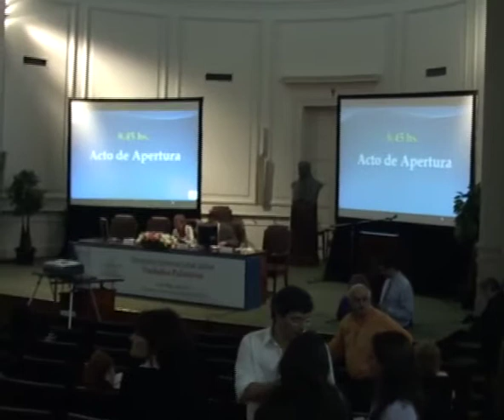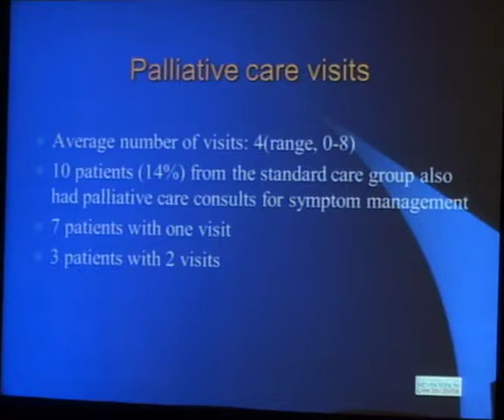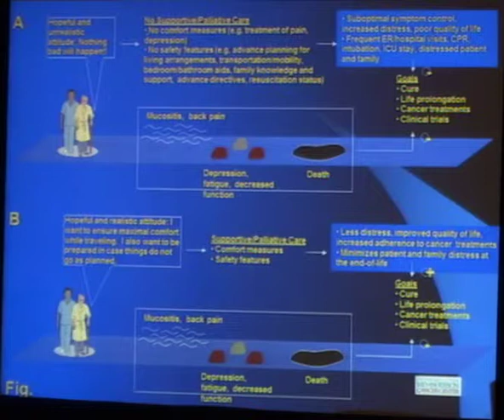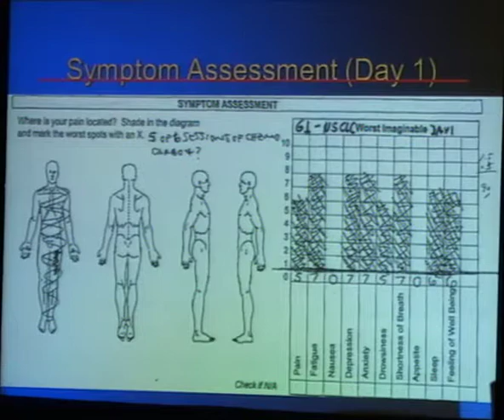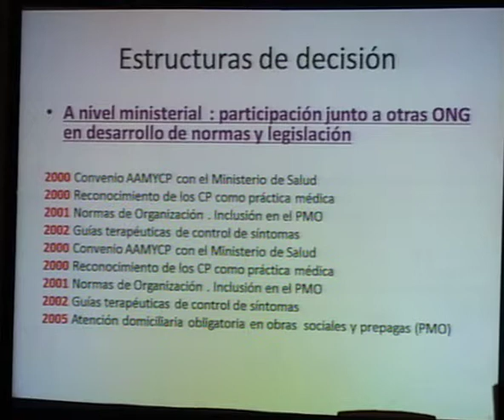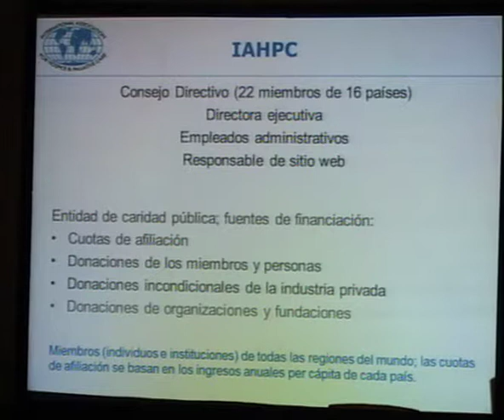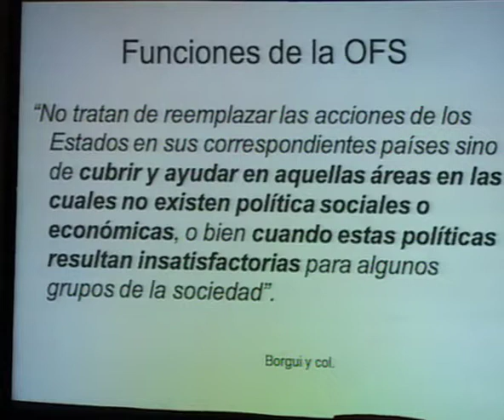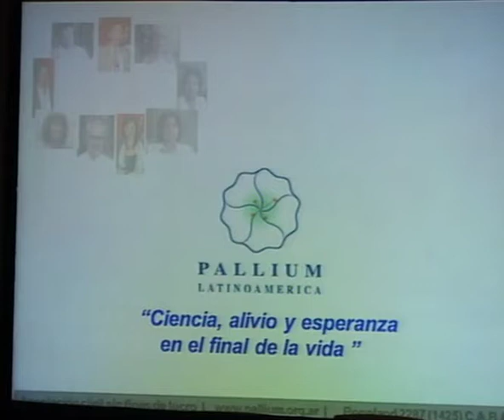SIMPOSIO INTERNACIONAL SOBRE CUIDADOS PALIATIVOS (4/4)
Simposio Internacional sobre Cuidados Paliativos  -  11 de mayo de 2011,  Aula Magna, Academia Nacional de Medicina  -  Ciudad Autónoma de Buenos Aires.
* Perspectiva internacional: nuevos desafíos en cuidados paliativos - Dr. Eduardo Bruera.
* Mesa redonda: "El rol facilitador de organizaciones no gubernamentales". Panelistas: dra. Graciela Jacob - Dr. Roberto Wenk - Dr. Gustavo De Simone.
* Resúmenes del simposio. Expositores: Dra. Graciela Jacob - Dr. Jorge Eisenchlas - Dr. Roberto Wenk - Dra. Rosa Germ.
* Cierre: Dr. Gustavo De Simone.